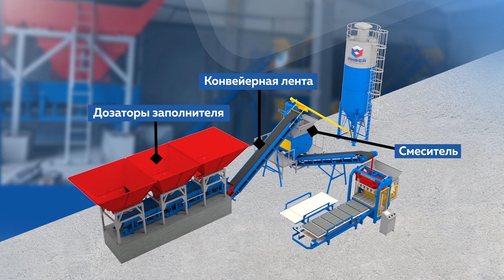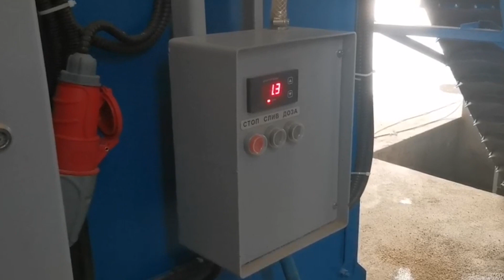Вибропресс Рифей-Полюс-СДМ с системой дозирования компонентов | stroytec.ru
Назначением комплекса «РИФЕЙ-ПОЛЮС» является получение разнообразных строительных изделий из жёстких бетонных смесей методом вибропрессования. Состав комплекса определяется требованиями заказчика - необходимой производительностью, возможностями размещения, объёмами поставки исходных материалов. Комплекс может постепенно на ращиваться от минимального (вибропресс + небольшой смеситель) до полностью укомплектованного мини-завода.
Комплекты сменного формообразующего оборудования (матрица – пуансон) позволяют изготавливать самые разнообразные строительные изделия широкого спектра использования, применяемые в новом строительстве, реставрации старых сооружений и благоустройстве прилегающих территорий, создания оригинальных архитектурных обликов застройки.
Номенклатура изделий постоянно пополняется новыми образцами, при этом желания потребителя ограничиваются практически только площадью зоны формования 1000х500мм и высотой изделий 50…250 мм.
Все виды выпускаемого оборудования и актуальные цены на официальном сайте Завода СТРОЙТЕХНИКА